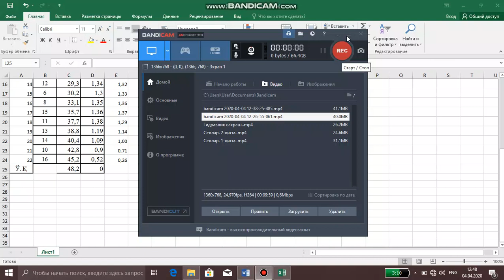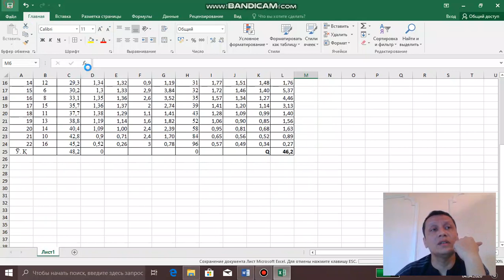Қалқима ёрдамида ўлчанган тезлик асосида сув сарфини ҳисоблаш. 3-қисм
ОТМ: Ўзбекистон Миллий университети
Факультет: География ва табиий ресурслар
Кафедра: Қуруқлик гидрологияси
Фан: Гидрометрия
Мавзу (маъруза): Қалқима ёрдамида ўлчанган тезлик асосида сув сарфини ҳисоблаш.
Маърузачи: PhD Турғунов Д.М.